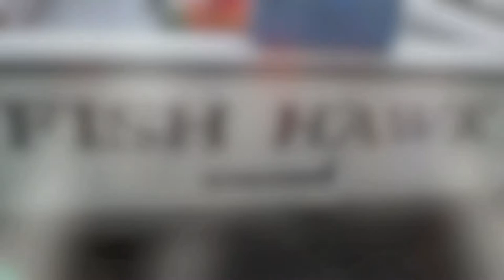Cape Cod Saltwater Adventures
A mashup of clips the last few years or so, saltwater fishing Cape Cod, Massachusetts for multi-species and some of the interesting sights along the way.